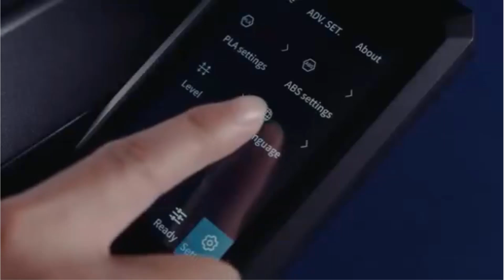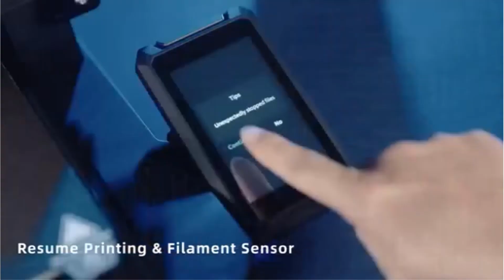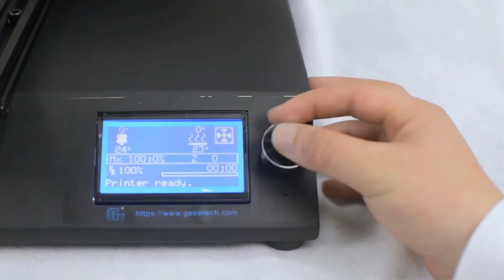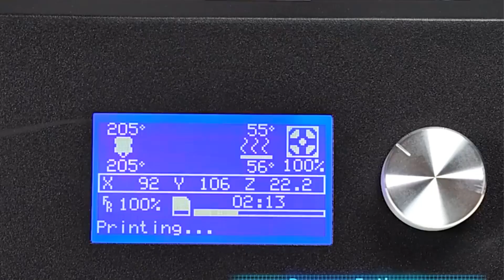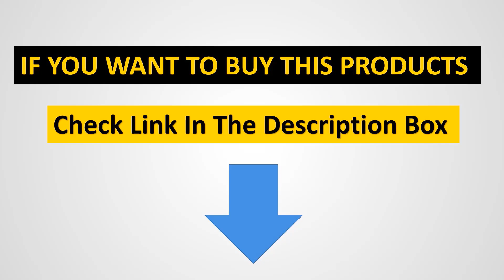✅Top 5 Best 3D Printers Small Business in 2024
1. Creality Ender-3 S1 Pro 3D Printer.

2. Creality Ender-3 oficial 3D Printer.

3. ZONESTAR Extruder 4-IN-13D Printer.

4. Geeetech A20M FDM 3D Printer.

5. JGMAKER 3D Printer.

In this video, we listed the Best 3D Printers Small Business that are available on the market for their true quality, actually, I tried to make the list based on their popularity quality-price durability user opinions and more.